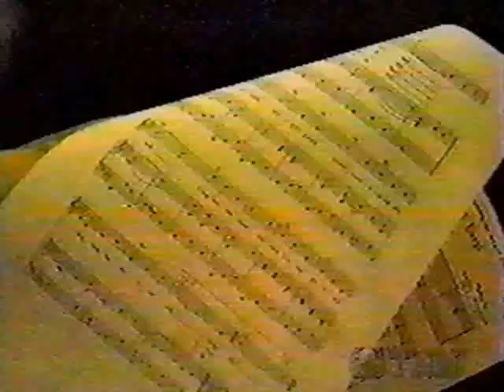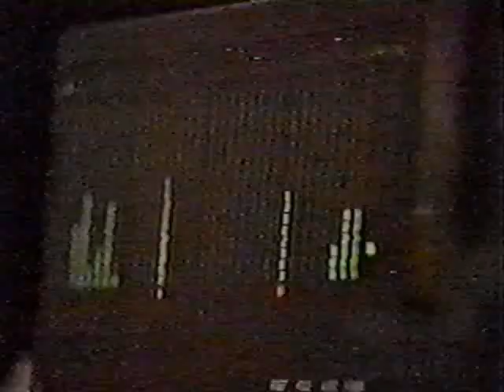News item about the recording of Wyatt Earp - Johnny Cash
News item about the recording of Wyatt Earp , for, yes the movie Wyatt Earp: Return To Tombstone. TNN News in 1994.